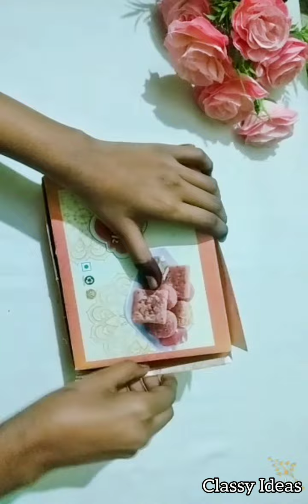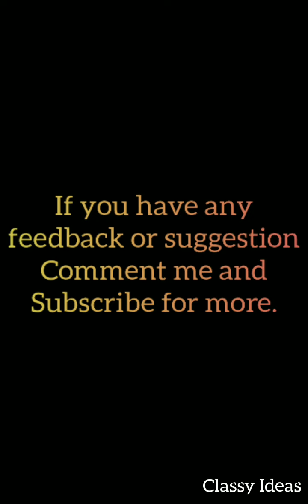DIY best out of waste box. sweet box craft ideas. handmade craft. sweet box. kids craft.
DIY best out of waste material craft Ideas.

Hi friends,
I make mostly DIY, videos. DIY toturial is very easy and simple to follow, perfect for beginners, explained step by step and achievable at home.